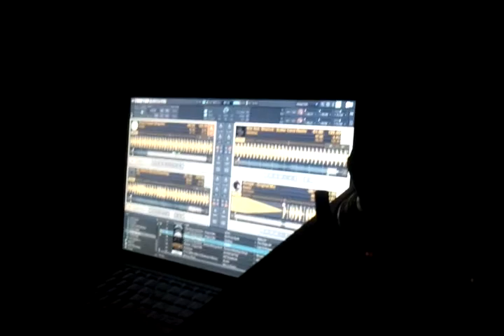Etapp Kyle @ Paparazzi (2011-06-17) #2